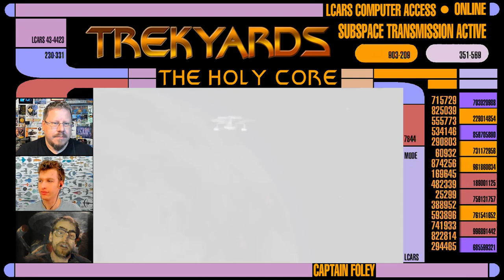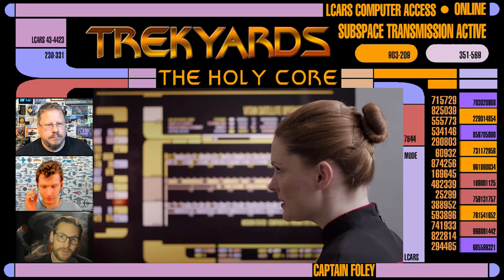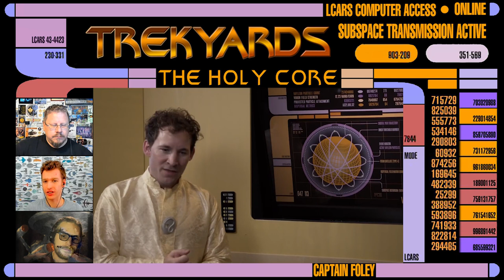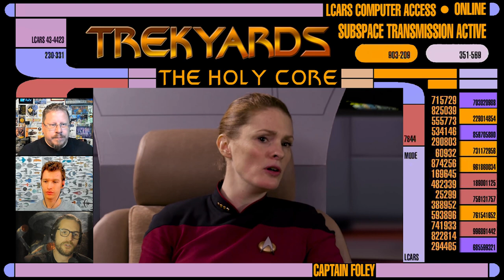ST Fan Film Making - Expectation VS Reality - Ft. Gary O'brien